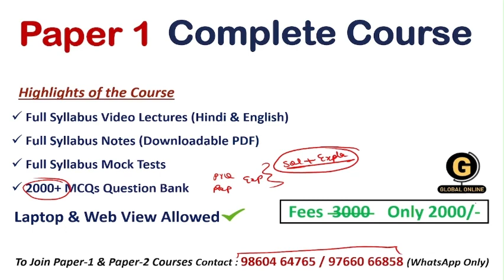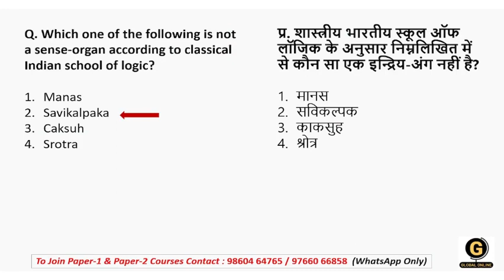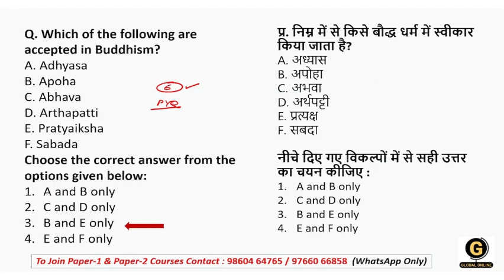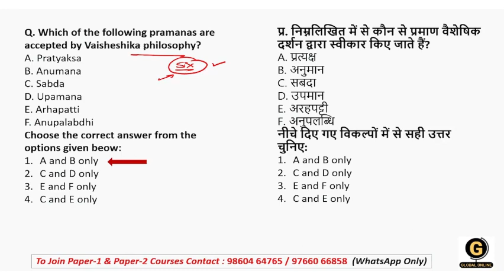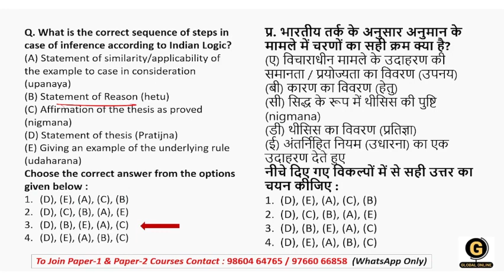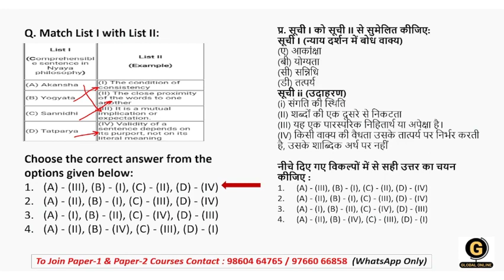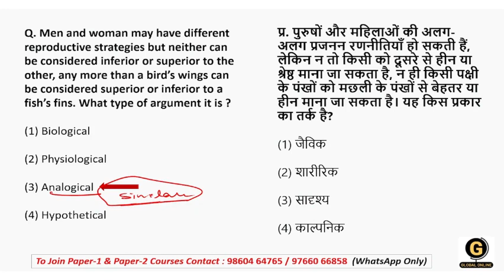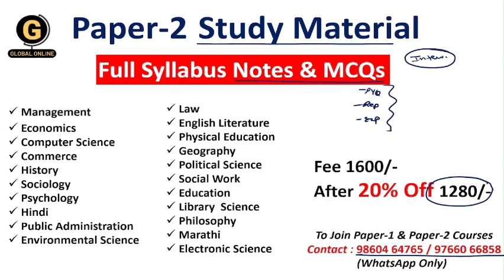100% Sure MCQs on Logical Reasoning | WB SET Paper 1| West Bengal SET Paper 1 Course 2023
In this lecture series, we  will be covering complete the 100% Sure MCQs on Logical Reasoning for the preparation of WB SET Paper 01（West Bengal SET Exam 2023). Every important concept is covered here with detailed explanations and smart tricks with some real-life examples.

WB SET Paper 1 Full Syllabus Video Lectures By Ankita Sood

WBSET Exam will have two papers for 300 Marks. Of which Paper 01 carries 100 Mark. and will have 10 units as follows
-Teaching Aptitude
-Research Aptitude
-Comprehension
-Communication
-Mathematical Reasoning & Aptitude
-Logical Reasoning
-Data Interpretation
- 40 Full Syllabus Mock test
-Complete solution